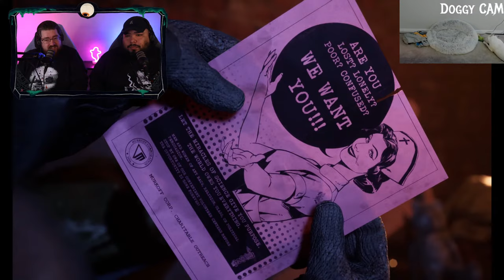Let's Play OUTLAST TRIALS for the first time and trying not to be scared!